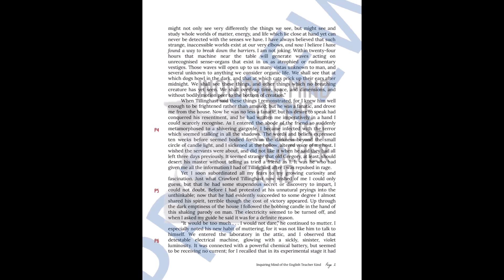"From Beyond" by H.P. Lovecraft Quiz and Close Reading Worksheet for High School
Evaluate general reading comprehension and sharpen students' critical thinking and literary craft analysis skills with this plot-based quiz and close reading worksheet on H.P. Lovecraft's short story "From Beyond," a piece featuring numerous compelling elements for high school students: alien life, advanced technology, parallel realities, and more. Answer keys and a copy of the narrative are provided. Find this resource here: